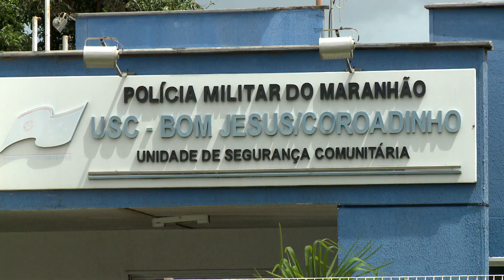(EDIÇÃO 24/05/18) - Coroadinho registra queda na criminalidade; policiamento é reforçado